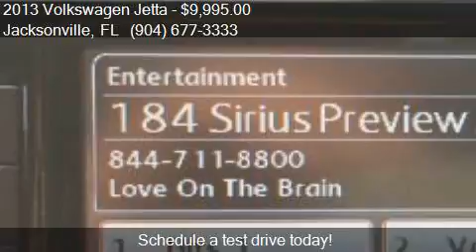2013 Volkswagen Jetta SE for sale in Jacksonville, FL 32211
This 2013 Volkswagen Jetta SE is for sale in Jacksonville, FL 32211 at Auto Boutique.

Engine: 2.5L I5
Transmission: Automatic 6-Speed
Color: Unspecified
Mileage: 34332
Contact Auto Boutique 8849 Arlington Expressway Jacksonville, FL 32211 to test drive this 2013 Volkswagen Jetta SE today.